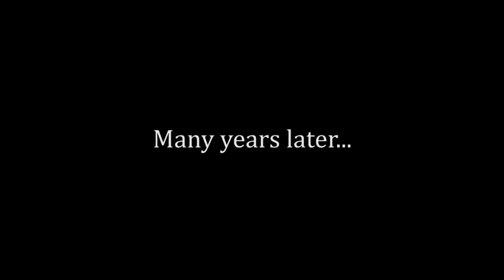ТРЕЙЛЕР ДАРИУСА НА РУССКОМ ЯЗЫКЕ! ( помогала Cicada)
Mobile Legends